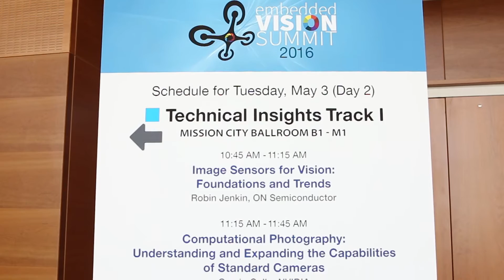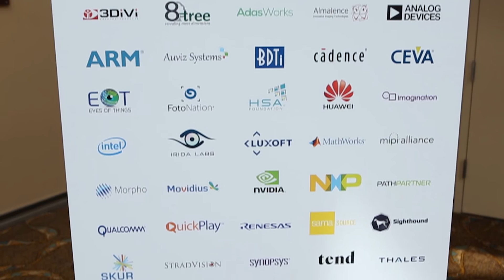The Power of Attending (2017 Summit)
The Embedded Vision Summit, May 1-3, 2017 in Santa Clara, CA, is the event for innovators who want to incorporate visual intelligence into products. For more information about the event, please

Keynote addresses by the industry's leading innovators and technologists in computer vision. Practical, how-to presentations of technology. Dozens of demonstrations of vision-enabled applications. Hundreds of like-minded attendees. Along with half- and full-day workshops for even more technical detail.